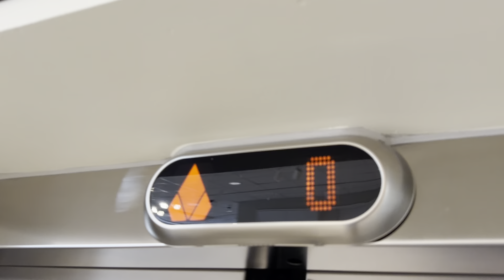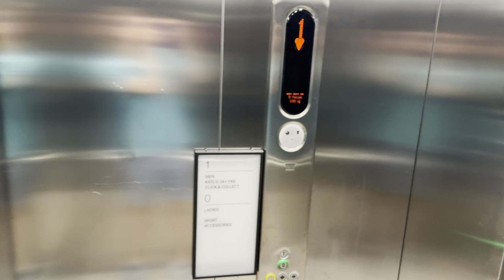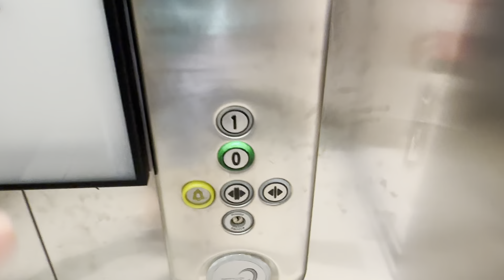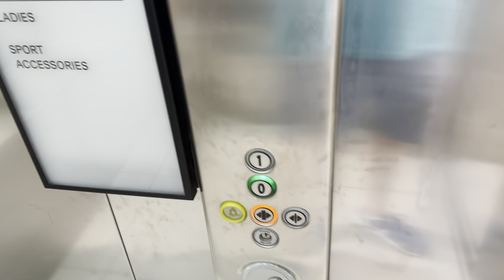Favourite Lift In Tamworth 2013 Kone Monospace 500 Traction Lift @ H&M Tamworth